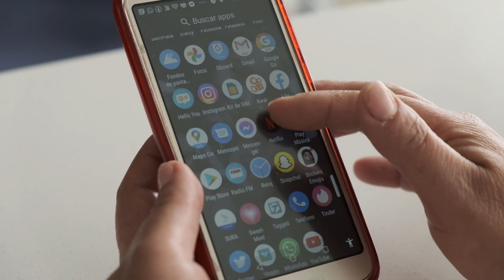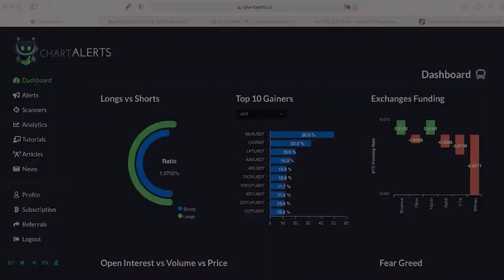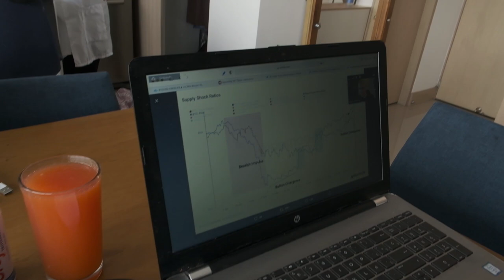Cripto Shore Ep.13 - Aun en Bogotà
Hoy en Cripto Shore, sigo aún en Bogota. Sin embargo, el trabajo sigue. también nuestra nueva estrategia de trading, que pronto te vamos a compartir...Mejor que Acapulco Shore

(Todos los Bonos por tiempo limitado)